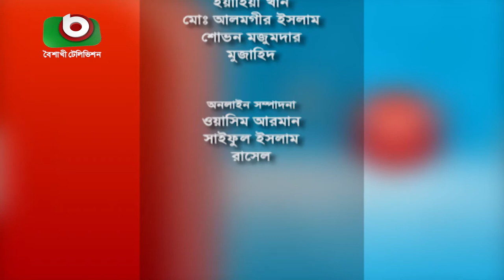সরাসরি ডাক্তার - পর্ব ১৯৯ | বিষয়ঃ কিডনী রোগের কারণ ও তার প্রতিকার | Health Talk Show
সরাসরি ডাক্তার - পর্ব ১৯৯

বিষয়ঃ কিডনী রোগের কারণ ও তার প্রতিকার

উপস্থাপনাঃ ডাঃ তাসমীহ আহমেদ হুমা
অতিথিঃ ডাঃ মোহাম্মদ আব্দুল হামিদ